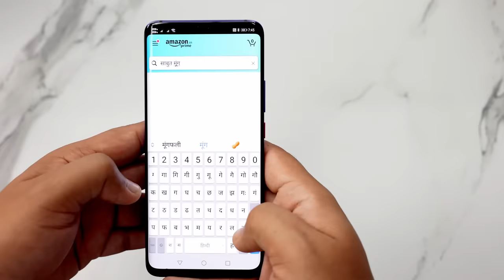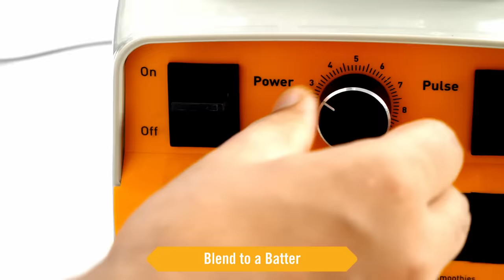क्रिस्पी पेसराट्टू डोसा बनाने की विधि - Crispy Moong Pesarattu Dosa Recipe - CookingShooking Hindi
Dosto, Pesarattu ki recipe share kar raha hu, Pesara matlab Moong, aur Attu matlab Dosa… Super Crispy aur Tasty bante hai.. Ye moong ke dosa Andhra ki famous dish hai, special version bhi banayenge jisko MLA Pesarattu bolte hai jisme soft upma ki filling hoti hai :)

Jaise maine video me bataya, Aapko Apni Dukaan Apni Zubaan me aa gayi hai, aap bhi Download karie Amazon App aur bhasha badal lijie Hindi me…

8-9 Pesarattu Banane ke lie Ingredients:
Sabut Moong - 1 cup
Chawal - 2 tbsp
Paani - dhone aur bhigone ke liye
Jeera - ½ tsp
Adrak - 1 inch
Hari mirch - 2
Namak - taste hisab se

Filling ke liye-
Gajar - ½
Pyaz - 1
Hari mirch - 1
Dhaniya - 1 tbsp

MLA Pesarattu ke liye filling -
Oil - 1 tbsp
Sarso - 1 tsp
Kaju - 10-12
Rava/Suji -  ½ cup
Paani - 3 cups

Butter - flavor ke liye
Oil - sekne ke liye

Kitchen Products
Measuring Cup & Spoon Set
Chopper for Fine Cutting
Mixer Grinder
Power Blender for Smoothie, Shakes
Hand Blender+Mixer+Chopper
Gas Sandwich Griller
Good NonStick Pan (steel spoon safe)
Kitchen Weight Scale
Instant Yeast (keep in freezer)
Oven For Baking (28liter Good for 3-4 people)